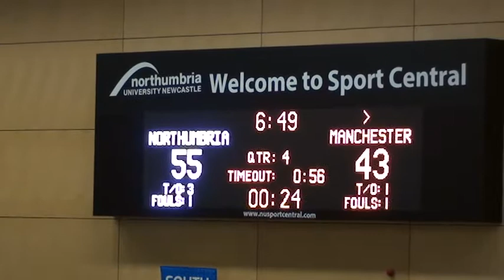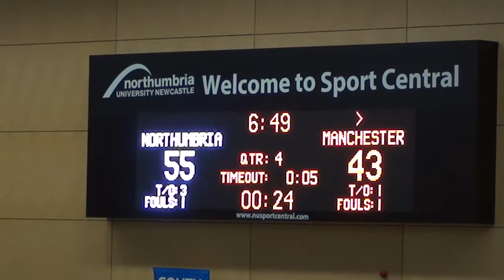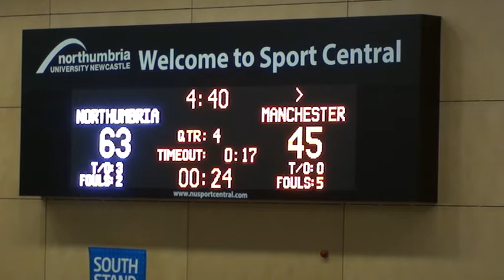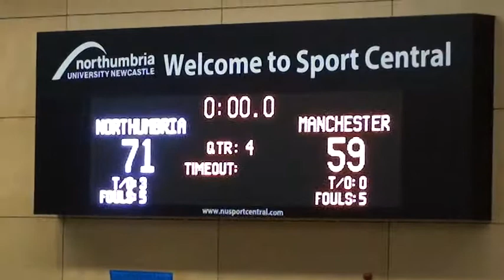25th October 2015: Team Northumbria v Manchester Mystics - 4th Quarter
25th October 2015: Team Northumbria v Manchester Mystics - 4th Quarter